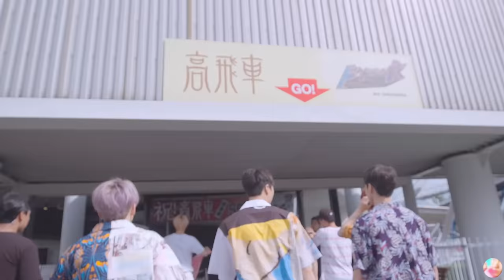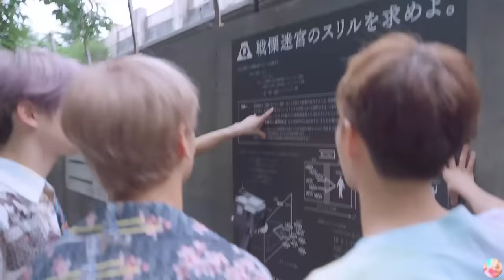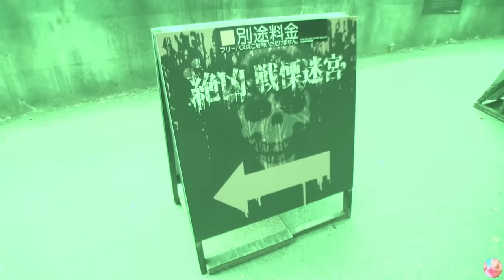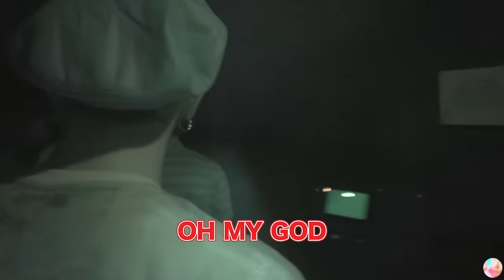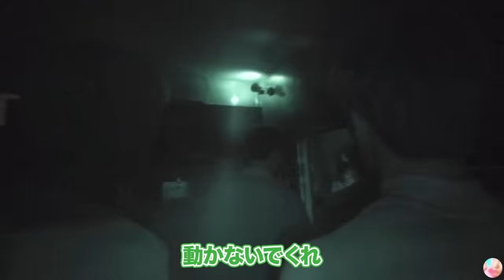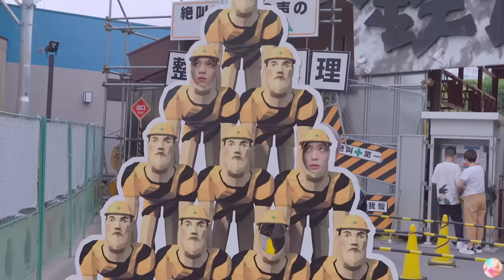NCT 127 | Go! Go! Fuji-Q (LOVEHOLIC Blu-ray)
subbers to willing provide subs, please lmk in the comments